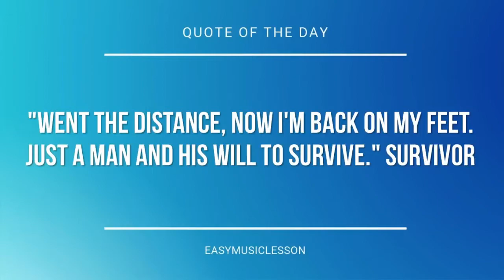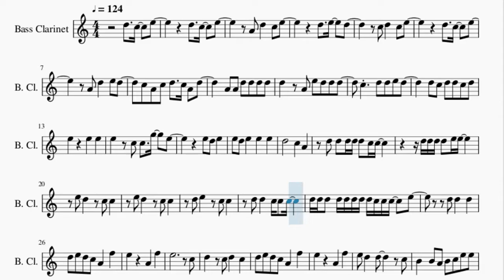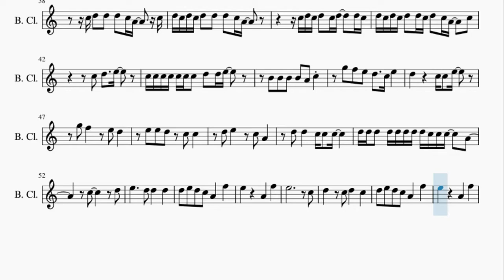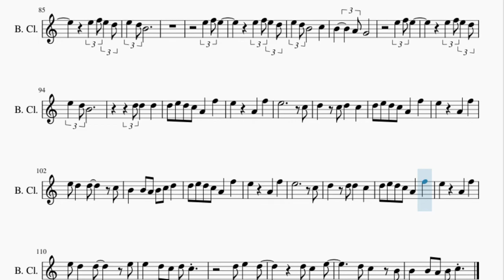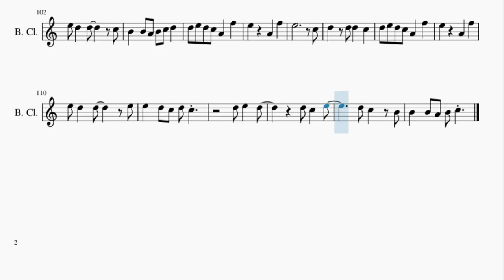Bass Clarinet Sheet Music: How to play Sweater Weather by The Neighbourhood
Here is a sheet music/tab video on the song Sweater Weather by The Neighbourhood on the bass clarinet. A bass clarinet sheet music arrangement which is transposed to notes that are easily played by bass clarinet, for the song Sweater Weather by The Neighbourhood.

EasyMusicLesson teaches you to play the your favorite instrument, through well-arranged sheet music so that you too can learn how to play Sweater Weather by The Neighbourhood on the bass clarinet as fast as you can. A bass clarinet sheet music with backing tracks to help your play the song better.

Chords of Bass Clarinet arrangement:
D# Maj   D# Maj   G Min   C Min   D# Maj   D# Maj   G Min   C Min
D# Maj   C Min   G Min   A# Maj   D# Maj   C Min   G Min   A# Maj
D# Maj   D# Maj   G Min   C Min   D# Maj   C Min   G Min   A# Maj
D# Maj   C Min   G Min   A# Maj   F Maj   C Min   A# Maj   F Maj
F Maj   C Min   A# Maj   F Maj   F Maj   C Min   A# Maj   F Maj
F Maj   C Min   A# Maj   F Maj   F Maj   D# Maj   C Min   G Min
A# Maj   D# Maj   C Min   G Min   A# Maj   D# Maj   C Min   G Min
A# Maj   D# Maj   C Min   G Min   A# Maj   D# Maj   C Min

Melody notes of Bass Clarinet:
D5   C5   E5       D5   C5   E5
A4 D5   C5 E5
A4 D5   E5 D5
C5 A4 C5 D5   C5 A4 D5
A4 A4 D5 D5 D5 D5
D5   A4 E5 D5 D5 D5
C5   D5 D5 E5 D5
D5 C5 D5 D5 C5 D5
E5     E5   E5
E5   C5 C5   G5   E5
E5 D5 E5
E5 D5 E5   E5   E5
D5 D5 D5 D5 E5 E5
D5 E5   C5 C5
D5 D5 D5 D5 D5 D5 D5 D5 C5 C5 C5   E5
D5 E5 D5 C5 A4   F5
E5     A4   F5
E5           C5
D5   C5 D5   C5
E5     A4   F5
E5 D5   D5     C5
B4   B4 A4 B4 C5 E5 E5
E5 D5 D5 D5 D5 C5 A4
D5 C5 D5 D5 C5 D5 D5 C5 A4   D5
D5 C5 D5 D5 D5 C5 D5   C5
D5 D5 C5 D5 D5 D5 C5 A4
C5 D5 D5 D5 C5 A4   C5
D5 C5 D5 C5 D5 D5 D5 C5 A4
C5 D5 C5 D5 C5 D5   D5 C5
D5 C5 D5 C5 D5 D5 C5 D5 C5 A4   C5
C5 C5 C5 C5 C5 C5 C5 D5 D5 E5
B4 B4 B4 B4 A4 C5
G5 F5 E5 D5   C5 E5
E5 E5 D5 C5 C5
D5 E5   C5 A4
D5 D5 D5 D5 D5 D5 D5 D5 C5 C5 C5   A4
C5     D5
E5     D5 D5   D5
E5     A4   F5
E5           C5
E5     A4   F5
B4   B4 A4 B4 C5 D5
E5     A4   F5
E5           C5
E5     A4   F5
F4
E5 D5 B4       C5
B4
E5     A4   F5
E5           C5
E5     A4   F5
E5     A4   F5
E5           C5
D5   D5 D5   C5